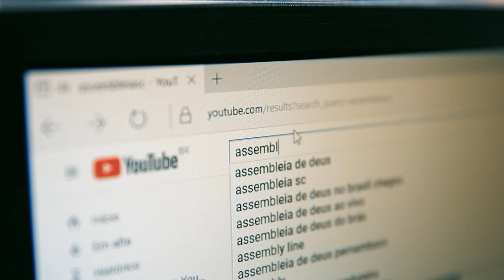Reitor e vice-reitora são empossados para mandato de quatro anos - 12/04/24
Foi realizada na Assembleia Legislativa a cerimônia de posse do novo reitor e da nova vice-reitora da Udesc, a Universidade do Estado de Santa Catarina. Com formação em física e também em engenharia de materiais, José Fernando Fragalli foi empossado reitor para um mandato de quatro anos.